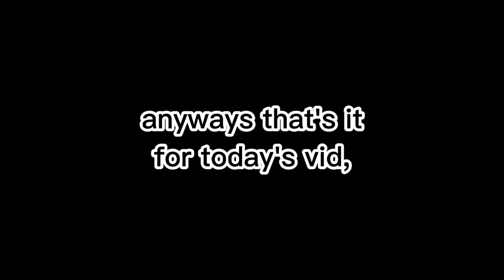new trend or no?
so I was bored and did this lol

I didn't put credits because I wanted to respect their privacy so pls understand